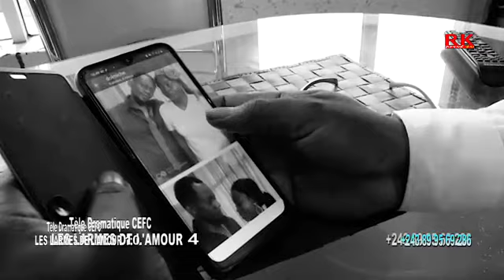Film 2022 TITRE : LES LARMES DE L AMOUR ép 10